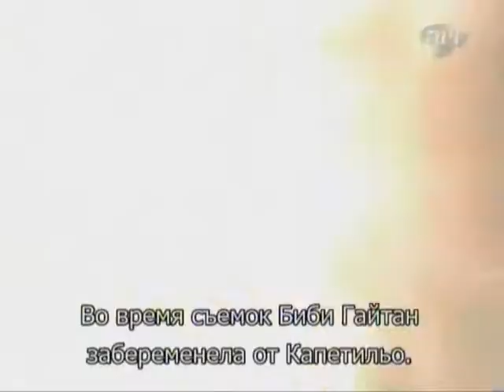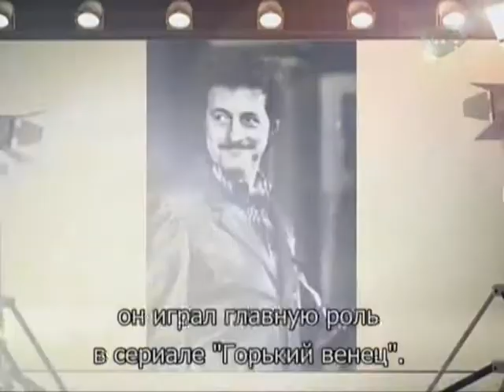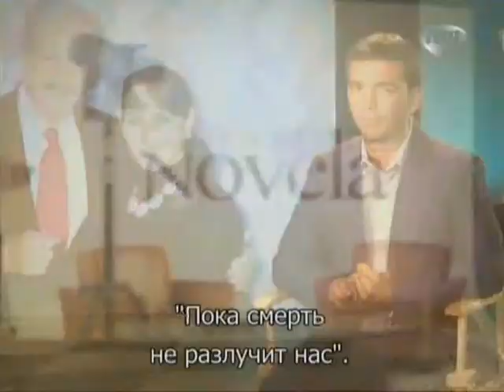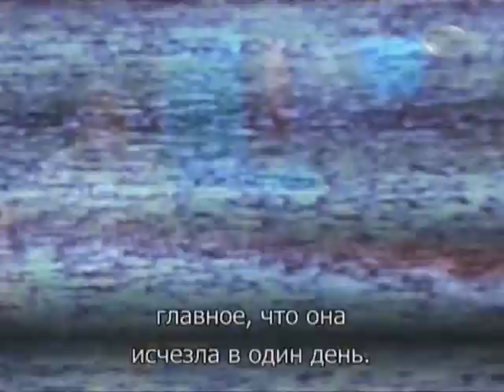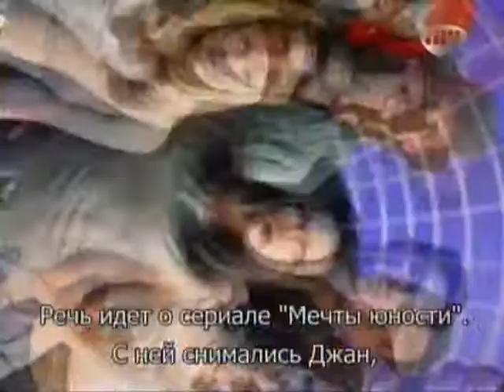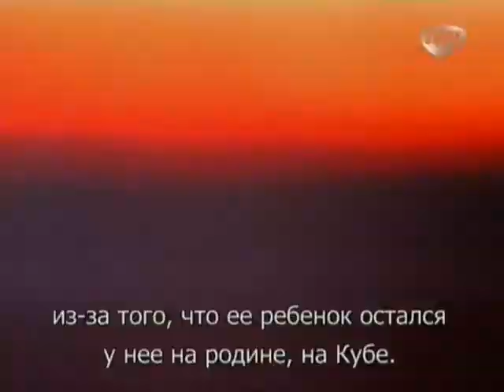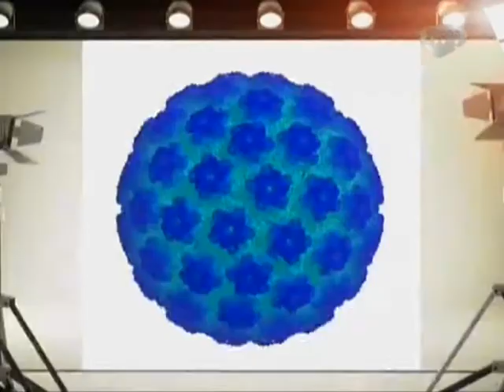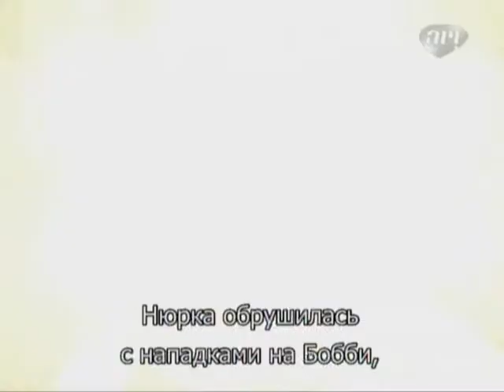Confesiones de Novela 038